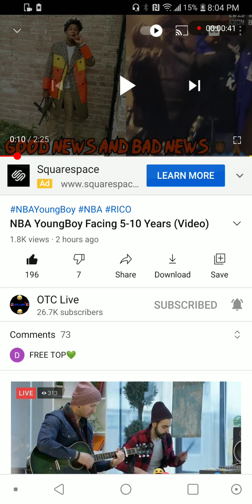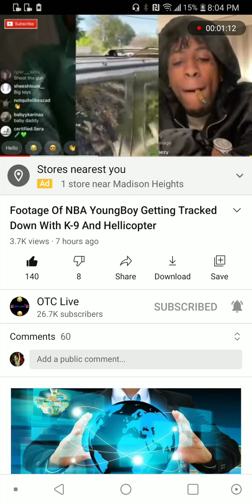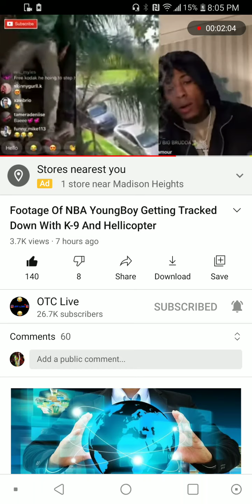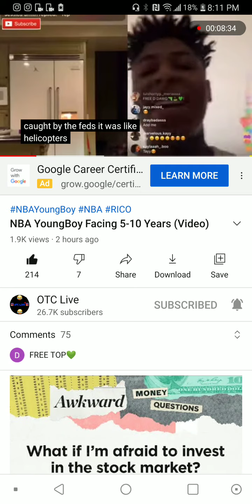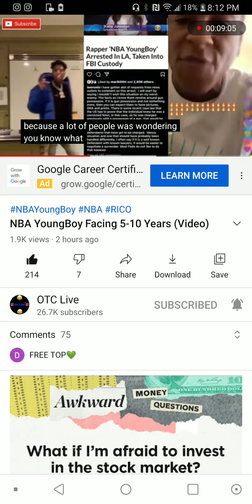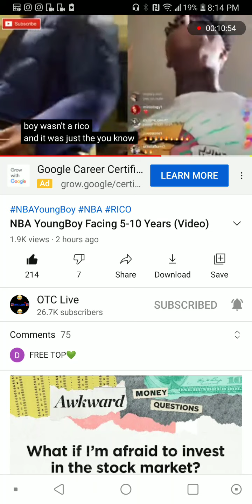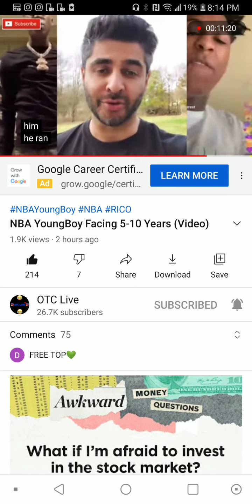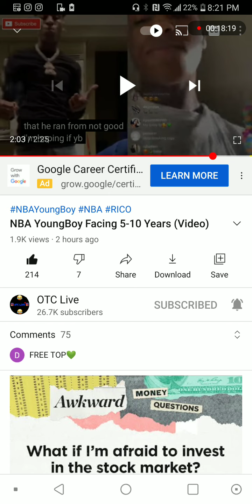Who's Telling?🤷🏽 Nba Youngboy New Arrest Isn't Adding Up. 🤔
Somebody was bought or the Feds are playing dirty.